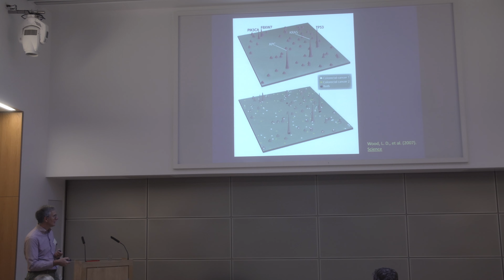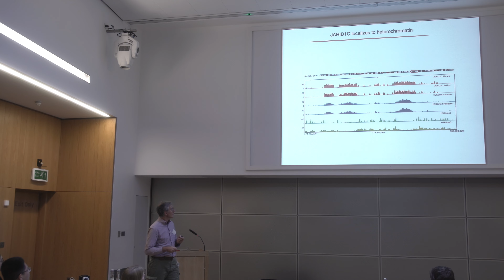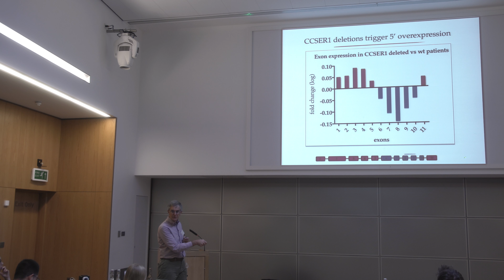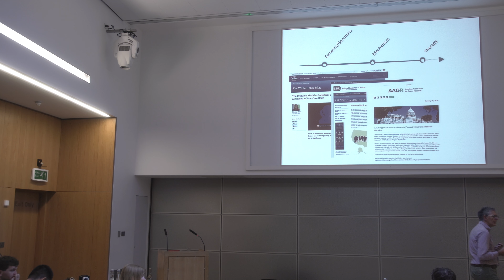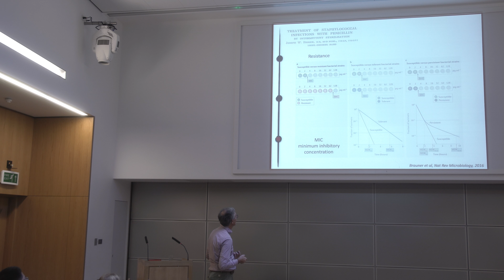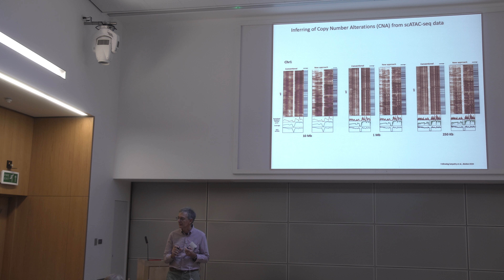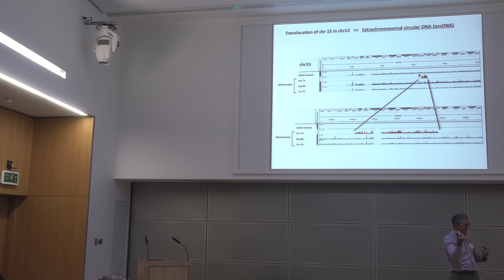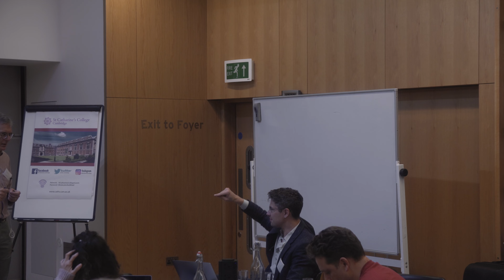Giovanni Tonon - From targeted therapies to cancer evol.: a new paradigm to tackle cancer resistance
Full title: Giovanni Tonon - From targeted therapies to cancer evolution: a new paradigm to tackle cancer resistance

This lecture was recorded at the ITN CONTRA workshop in Cambridge, UK 2019.

CONTRA (Computational ONcology TRaining Alliance) is an  European Union funded Innovative Training Network consisting of 8 principal investigators from equally many major European universities as well as partners from pharmaceutical, biotech-start up, and software development companies.

and Twitter: @ITN_CONTRA for more information.